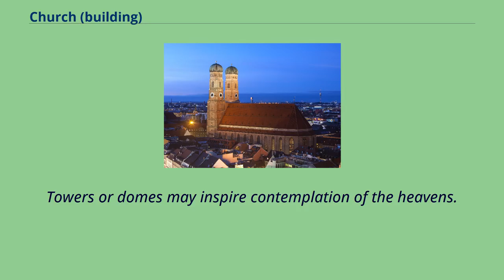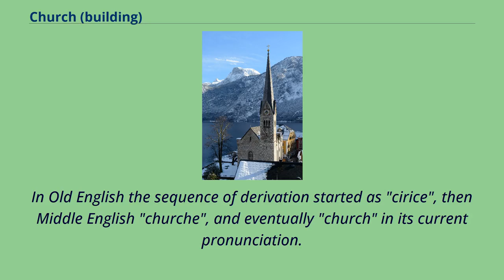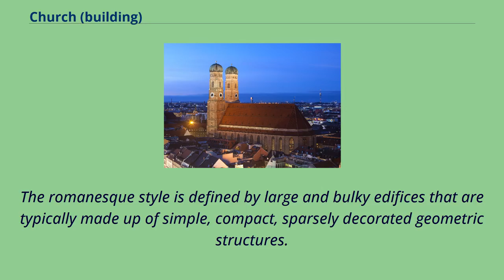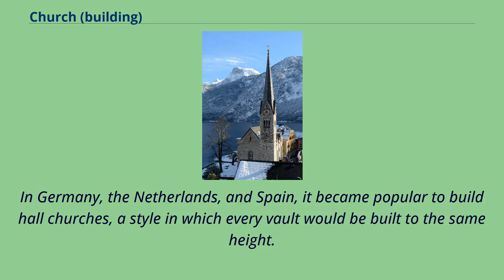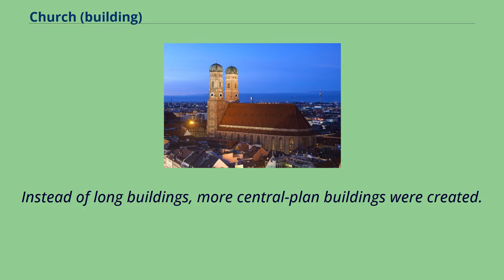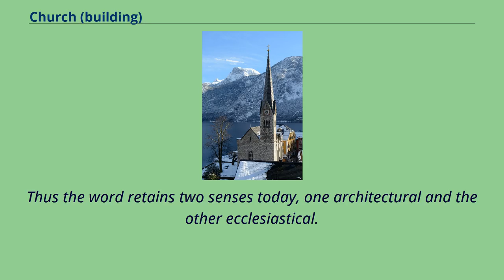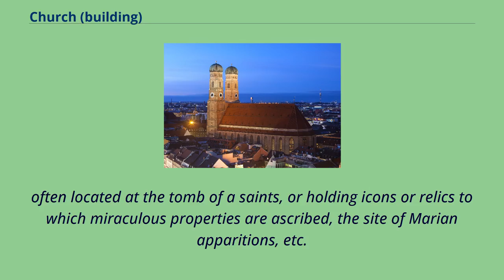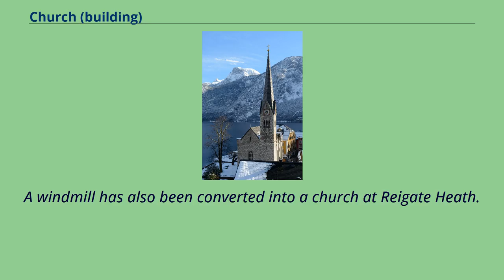Church (building)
Church in Austria Church interior in the United States La Madeleine, a Neoclassical, Roman Catholic church in Paris, France.
The Church of Saint Simeon Stylites in Aleppo, Syria, is considered to be one of the oldest surviving church buildings in the world.
A church building, church house, or simply church, is a building used for Christian worship services and other Christian religious activities.
The term is usually used to refer to the physical buildings where Christians worship and also to refer to the community of Christians.
Sometimes it is used as an analogy for the buildings of other religions.
In traditional Christian architecture, the plan view of a church often forms a Christian cross; the center aisle and seating representing the vertical beam with the bema and altar forming the horizontal.
Towers or domes may inspire contemplation of the heavens.
Modern churches have a variety of architectural styles and layouts.
Some buildings designed for other purposes have been converted to churches, while many original church buildings have been put to other uses.
The word church in Christian doctrine is used to describe the Christian religious community as a whole, or a body or an assembly of Christian believers around the world.
The earliest identified Christian church building is a house church founded between 233 and 256.
From the 11th through the 14th centuries there was a wave of church construction in western Europe.
A cathedral is a church building housing a cathedra, the seat and or throne of a presiding bishop.
In Greek, the adjective kyriak-ós/-ē/-ón （κυριακόν） means "belonging, or pertaining, to a Kyrios" （"Lord"）, and the usage was adopted by early Christians
of the Eastern Mediterranean with regard to anything pertaining to Jesus Christ: hence "Kyriakós oíkos" （Kυριακός οίκος） （"house ...